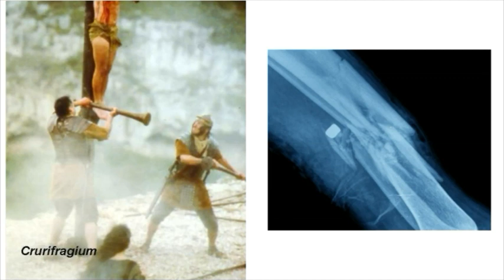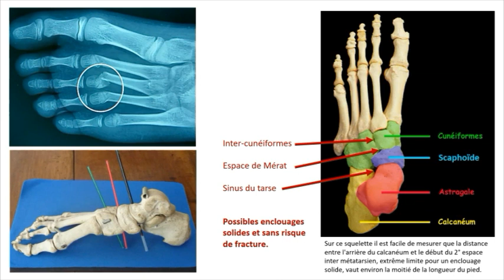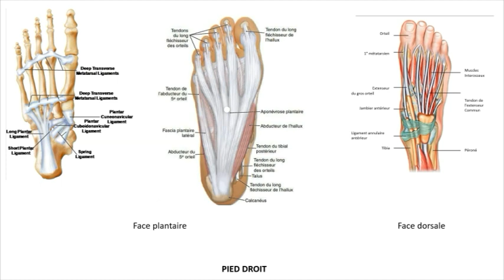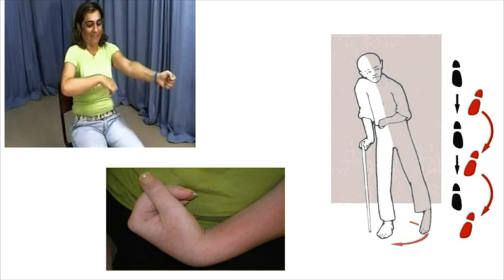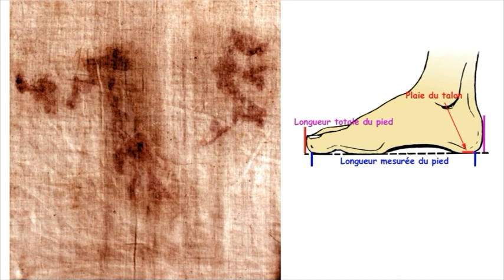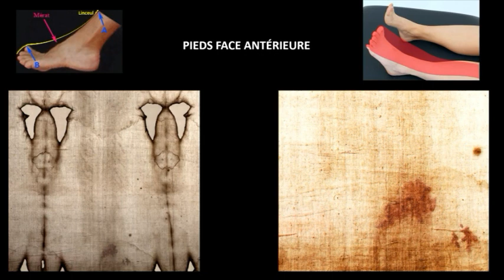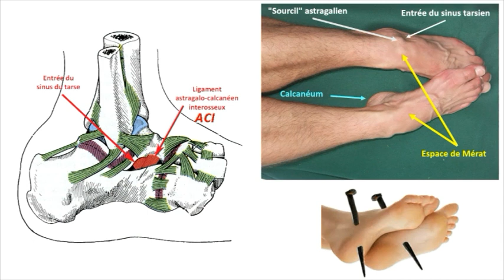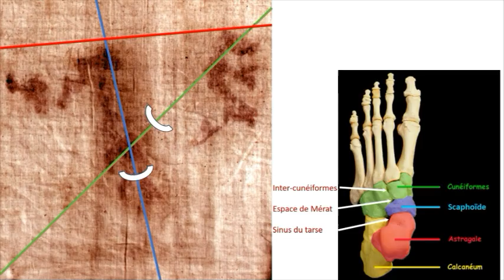Dr François GIRAUD : LE LINCEUL VI. Deux pieds, un clou ou deux clous ?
Depuis plus d'un siècle et la découverte du Linceul de Turin (ou Saint Suaire de Turin comme on disait à l'époque) par le grand public grâce à la photographie de Secondo Pia, une controverse existe sur le nombre de clous employés pour crucifier les deux pieds : un ou deux ? La majorité des crucifix mettent les deux pieds l'un sur l'autre et l'habitude a transformé une simple possibilité en "certitude".

Les incroyables progrès de l'informatique depuis le début du deuxième millénaire ont bouleversé nos connaissances et ont justifié de reprendre bien des études que nous croyions définitivement closes. L'apparition de méthodes nouvelles (3D, colorimétrie) a apporté bien plus de finesse et de précisions sur la position du corps dans le tombeau. Les progrès tout aussi considérables de la médecine nous ont permis de mieux appréhender la crucifixion, les modalités très strictes de ce supplice, les raisons pour lesquelles il était un des plus redoutés dans l'antiquité. L'écartement des mains sur la croix, la flexion plus ou moins prononcée des genoux, le mode de fixation (enclouage ou fixation par des cordes), la présence ou non d'un morceau de bois pour permettre de reprendre un peu sa respiration, tous ces paramètres avaient une importance considérable : un clou planté au mauvais endroit pouvait entraîner une fracture et l'impossibilité de prendre appui sur ce membre, etc.

Nous allons reprendre cette étude à la base au moyen de deux méthodes très différentes : l'étude très fine des images d'une part, la géométrie d'autre part.

00:00 Introduction
03:46 Crurifragium, suppedaneum, sedile
12:31 Image du Linceul, cause, aspect
21:59 Étude de l'image originale du Linceul, de l'image colorisée et de quelques bizarreries
34:12 Étude géométrique comparative
38:07 Photos de pieds dans l'attitude de Jésus (ou presque...)
39:56 Conclusion